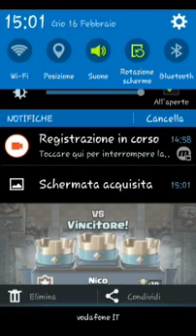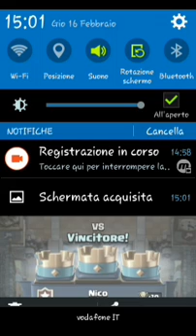Video bagnato baule gigante trovato